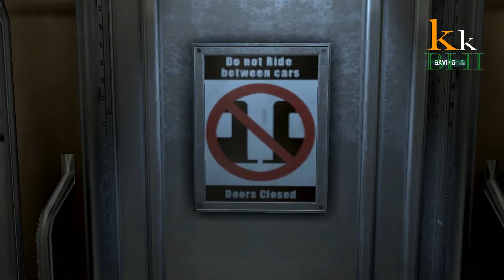Splinter Cell Blacklist Gameplay Walkthrough Part 18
NEW Splinter Cell Blacklist Gameplay Walkthrough Part 18 includes Campaign Mission 1 of the Story for Xbox 360, Playstation 3 and PC in HD. This The Splinter Cell Blacklist Gameplay Walkthrough will also include a Review and the Ending.

Tom Clancy's splinter Cell: blacklist is an action-adventure stealth game published by Ubisoft. It is the sixth installment of Tom Clancy's Splinter Cell series and will act as a sequel to Splinter Cell: Conviction. Following the Third Echelon Conspiracy, former agent Sam Fisher joins his friend Victor Coste at his PMC, Paladin 9. Coste is wounded in an attack by The Engineers, a group of 12 terrorists who initiate a terror ultimatum called the Blacklist - a deadly countdown of escalating terrorist attacks on United States interests. Reason being, these 12 have had enough of the United States global military presence in two-thirds of the countries around the world.

Unleash the power of the most lethal agent to ever exist. You are Sam Fisher, and you've been given the ultimate freedom to protect innocents against a series of global terror attacks known as Blacklist - the freedom to use limitless force, to break every law, and to become the globe's deadliest operative. If you succeed, the President of the United States will deny you exist. If you fail, millions will die.

The United States has a military presence in two thirds of countries around the world. A group of 12 have had enough and initiate a terror ultimatum called the Blacklist - a deadly countdown of escalating terrorist attacks on U.S. interests. Sam Fisher is the leader of the newly formed 4th Echelon unit: a clandestine unit that answers solely to the President of the United States. Sam and his team must hunt down these terrorists by any means necessary, and stop the Blacklist countdown before it reaches zero.

Blacklist introduces a new gameplay mechanic called Killing in Motion, allowing the player to highlight targets and take them out in quick succession while on the run. The game is set in a third-person perspective so the protagonist and the objects around him are visible. As well, there will be voice integration with Xbox 360's Kinect peripheral, which will allow players to say things to distract enemies and then attack. The player can also use the Kinect sensor to control the protagonist with their body instead of the Xbox 360 controller. In the Wii U version, the Gamepad controller's touchscreen acts as an interface to access gadgets and other features from the protagonist's arm-mounted computer, or OPSAT. It also incorporates the screen and motion controls to highlight enemies through thermal vision when using the Killing in Motion mechanic.